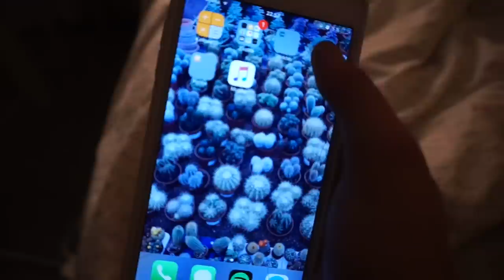TESTER SELVBRUNING!! :: Vlog dag 1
Vet Missperfect.no mangler en s, hehe yolo

♡VIDEO/REDIGERING
Kamera: Canon eos 700d
Vlogkamera: Sony A5000
Redigeringsprogram: iMovie
Studiolys: Ebay